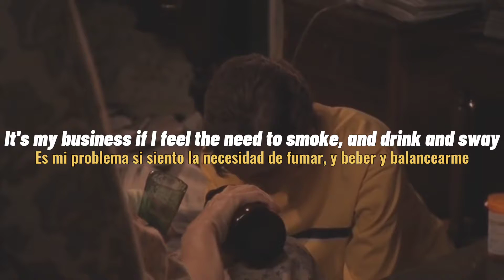are you satisfied? - marina (lyrics + sub. español) // malcolm in the middle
Canción: Are You Satisfied?
Artista: Marina
Álbum: The Family Jewels
Fecha de lanzamiento: 2010
Série: Malcolm in the Middle / Malcolm el de en medio